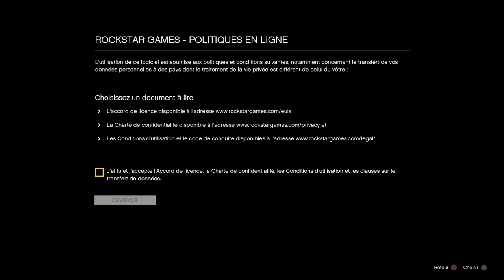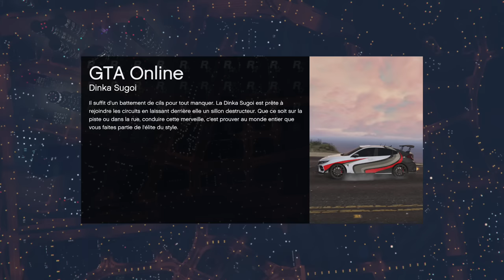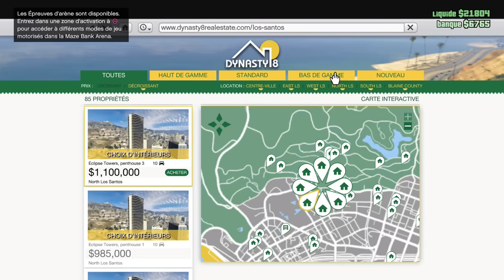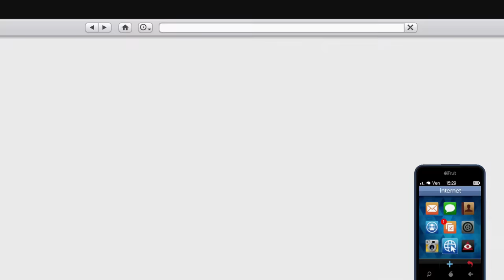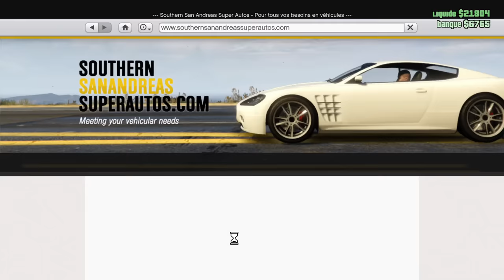JE RECOMMENCE GTA 5 ONLINE À ZÉRO (Épisode 1)